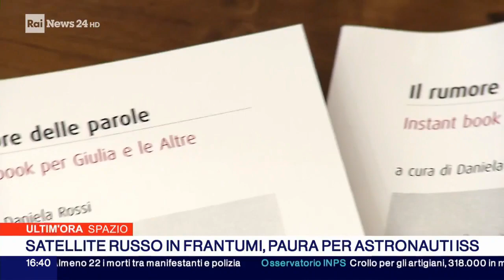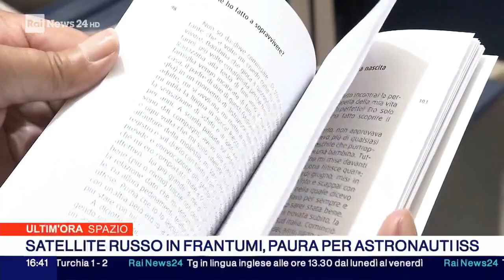Il rumore delle parole contro la violenza di genere - Antonio De Poli